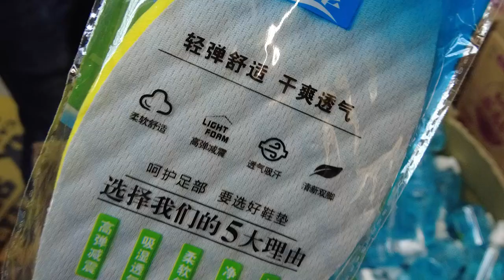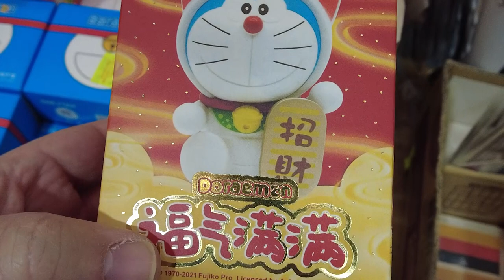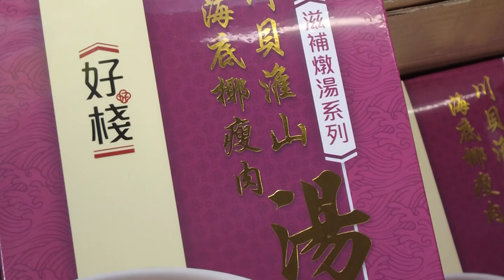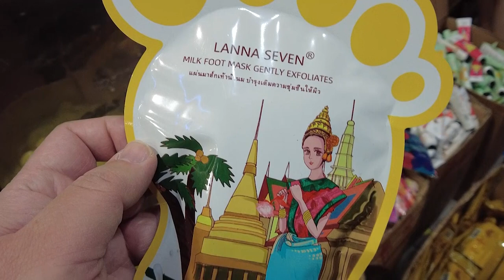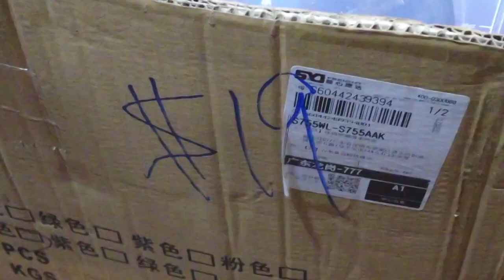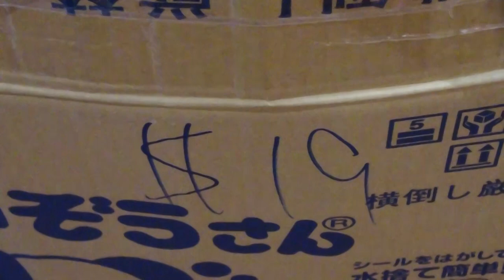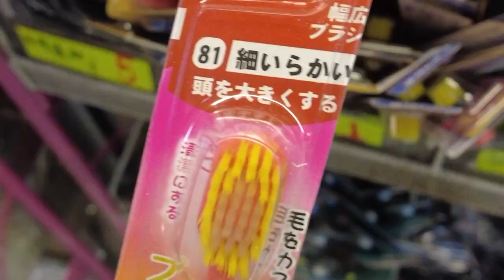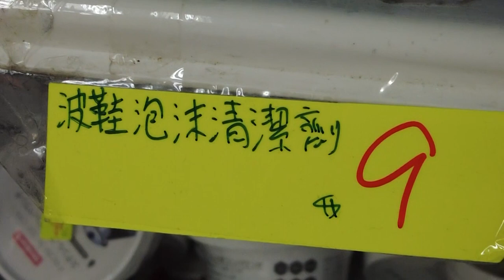$1 有一條毛巾?? 😱 全港最抵深水埗電子特賣城 最新情況！附旁白版本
$1 有一條毛巾?? 😱
深水埗福華街161至175號福仁商埸地面1號鋪 852 深水埗
深水埗港鐵站D2出口步行只需1分鐘就到，歡迎參觀及選購。